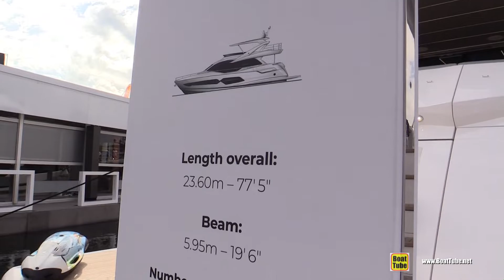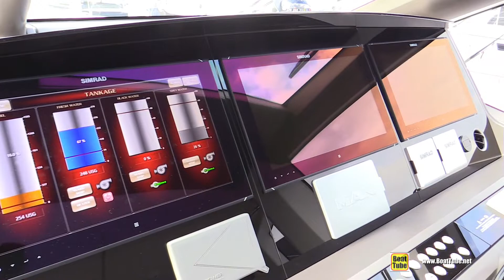Impossible to Ignore ! 2022 Sunseeker 76 Luxury Yacht